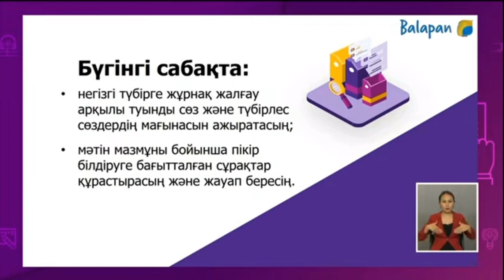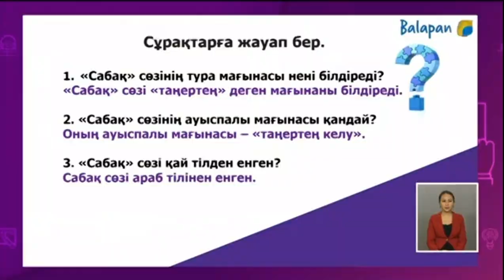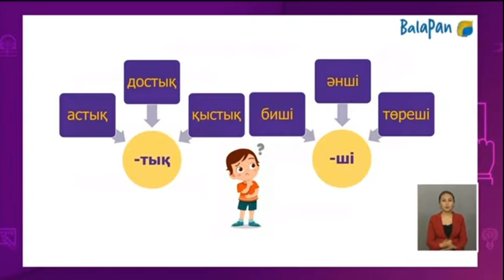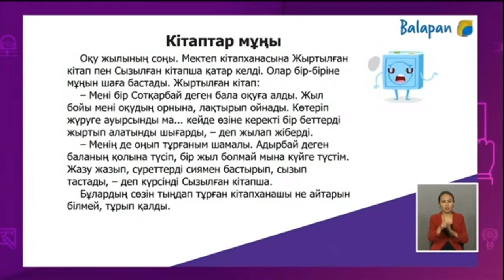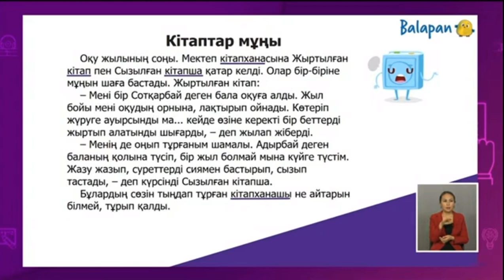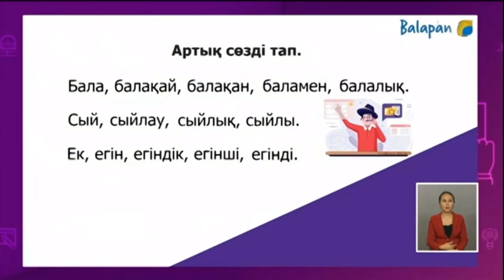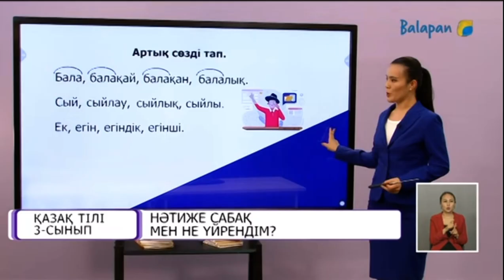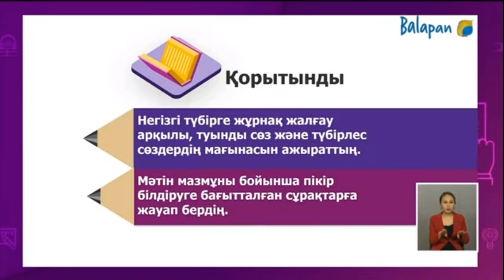Қазақ тілі 3-сынып, Нәтиже сабақ. Мен не үйрендім?